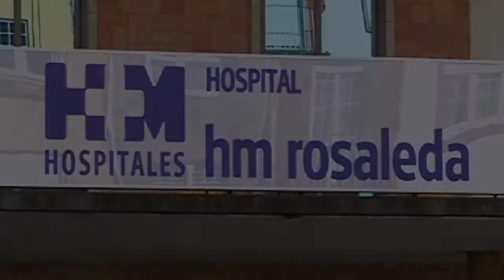Falando de saúde: Apoyo emocional tras un retoque estético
María Almodóvar comenta con el doctor Valdés y con la coordinadora de su clínica en HM Rosaleda, Marta Lema, la importancia de contar con apoyo emocional en casa después de una cirugía o un tratamiento de medicina estética.